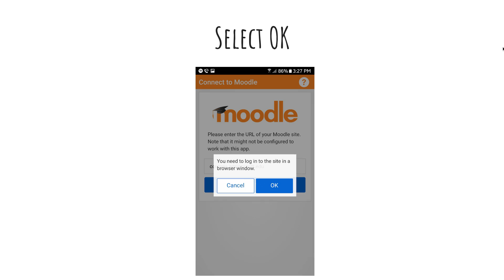How to Install the Moodle App at Agnes Scott College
works for Android and iPhone IOS